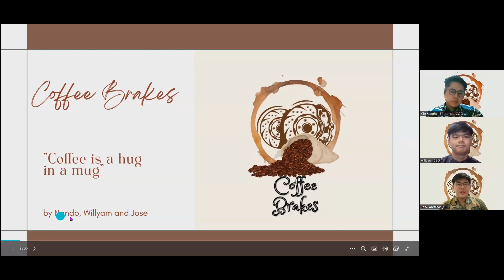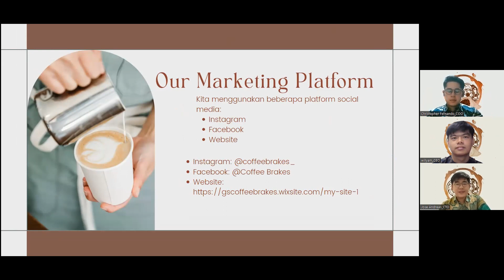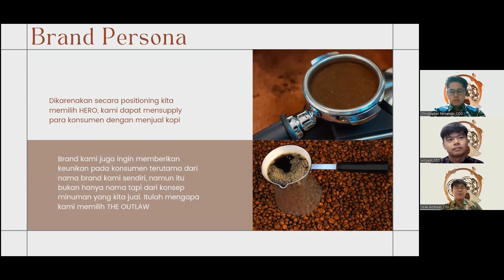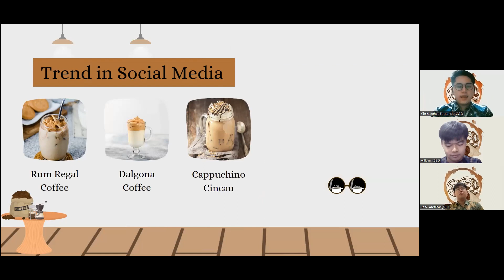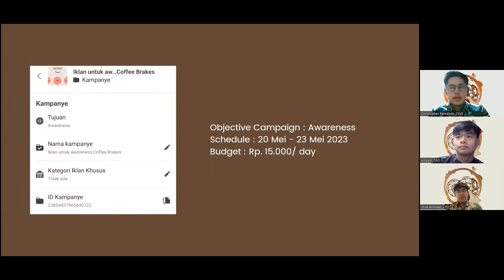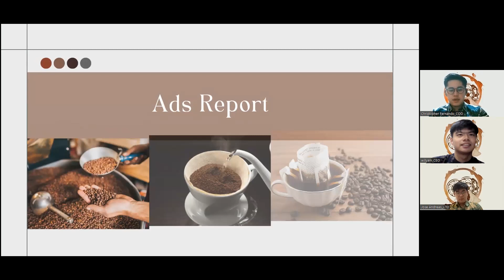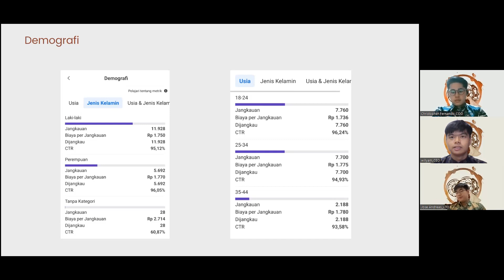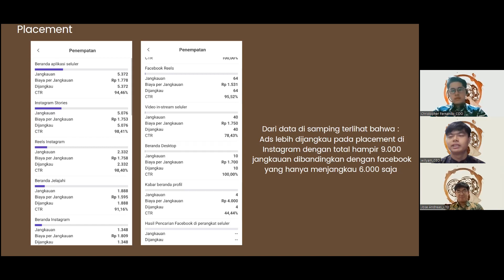UAS_report meta ads_(COFFEE BRAKES)_universitas pradita_TA Genap 22/23